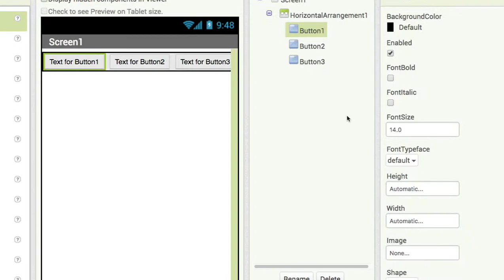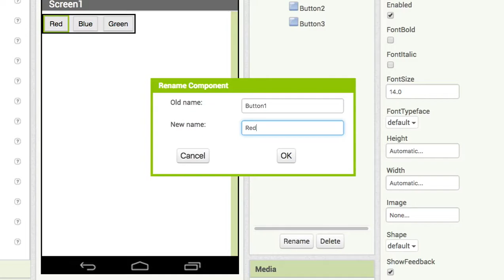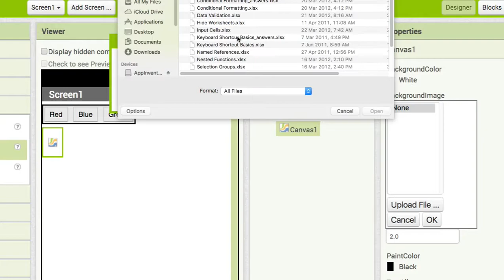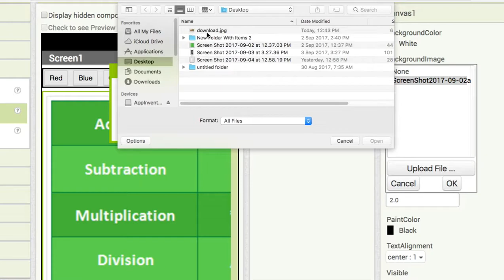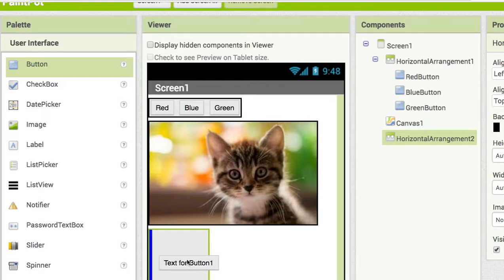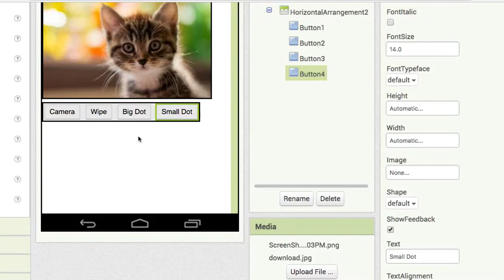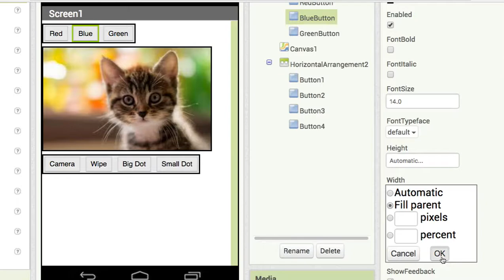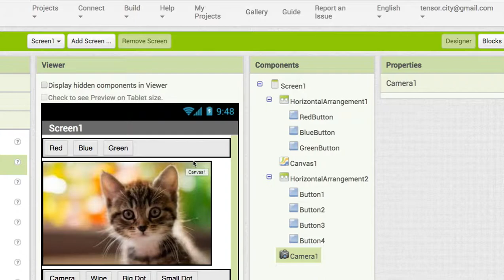AI 003 UI of PaintPot